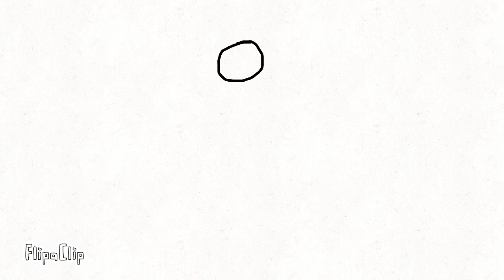ball bounce it's terrible I know